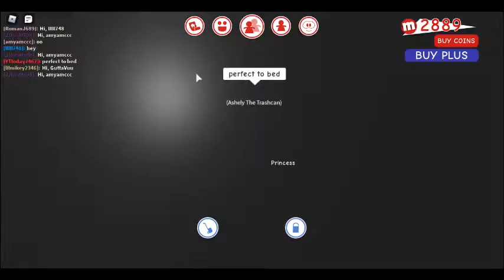First part of my day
this is the first part i was having issues with recording so i had to do two different parts hope you like them both...